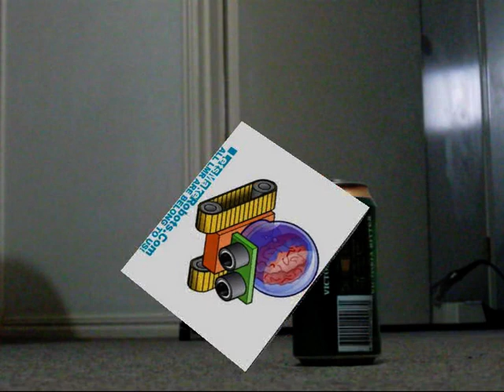Mr Tidy's first beer can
This is Mr. Tidy picking up his first beer can. I have only just finished testing everything so this is controlled by a universal TV remote. The next step is to make it autonomous.